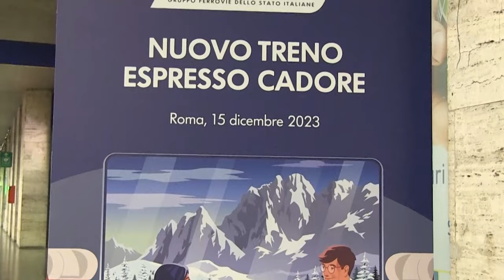FS Treni Turistici Italiani: la presentazione del treno notturno Espresso Cadore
Al via il primo viaggio del nuovo treno notturno Espresso Cadore di FS Treni Turistici Italiani, società del Polo Passeggeri del Gruppo FS Italiane. Il nuovo servizio offre la possibilità di viaggiare tra Roma e Cortina d’Ampezzo tutti i weekend fino al prossimo 25 febbraio, con diverse corse aggiuntive previste nel periodo natalizio.